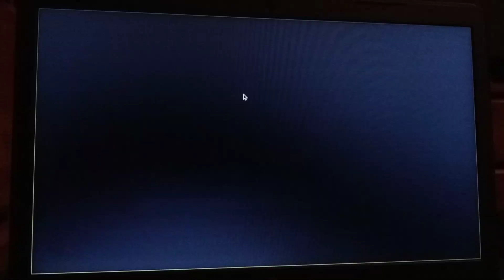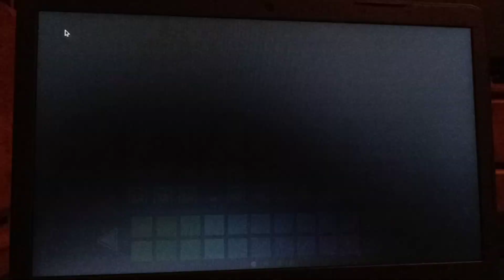ClutterFUNK Geometry Dash 11th Level of the game pretty hard but I got like 40% so it's basic easy